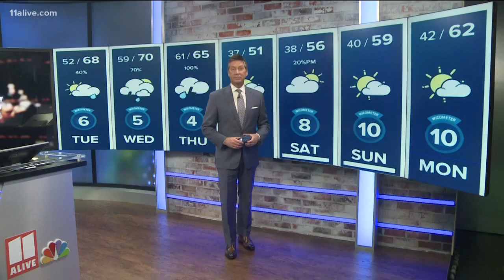Delta uniforms, top Super Bowl ad, big news for Hamilton: News in Numbers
Get your news in numbers from Up Late on Feb. 4, 2020.